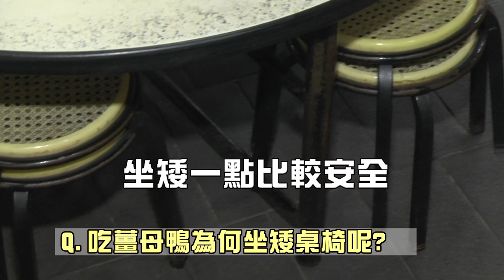搞什麼飛基｜薑母鴨｜為什麼吃薑母鴨桌椅這麼矮?為什麼食材沒有魚餃、燕餃?冷知識報你知!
中年大叔基哥 帶你一起直擊 薑母鴨店 現場，來問問鴨老闆到底在搞什麼飛機！

搞什麼飛基?!
吃個薑母鴨桌椅都這麼矮，是怎麼吃ㄚ...
又沒有魚餃、燕餃...，老闆你是在整人嗎！？😝

👉桌椅故意坐這麼矮，是想逼死胖子❓
👉魚餃、燕餃還要自己去超市買
到底要不要做生意？😏
就算這樣位在永和區永貞路的薑母鴨店照樣🔥到一個不行
還是永和人的最愛😍
想知道答案嗎❓❓答案就在影片中🎬